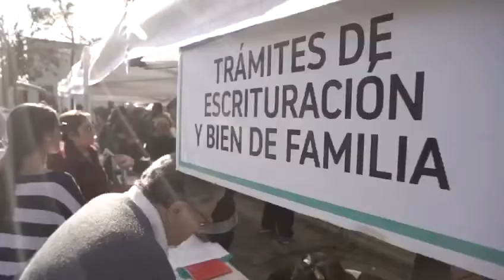Hurlingham, siempre cerca.